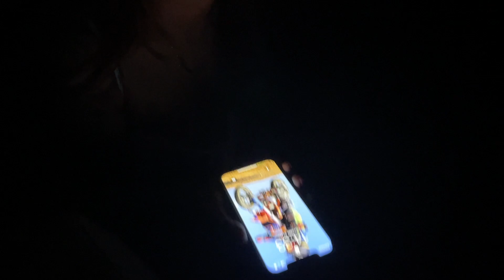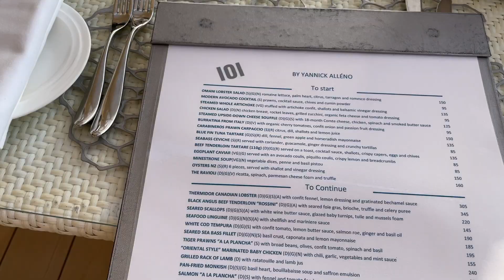SURPRISING MY SISTER ON A YACHT FOR HER PROPOSAL 💍😱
Surprising my sister on a yacht in Dubai for her proposal and 30th birthday 💍😱 Three surprises in this video 💗💍😱